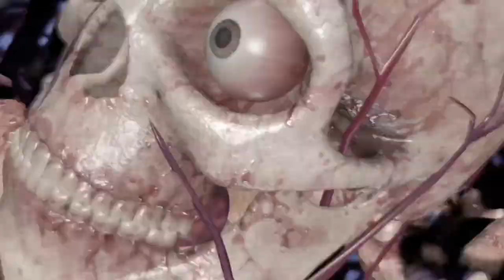Sniper Elite Clap Cheeks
Clap Dem cheeks good